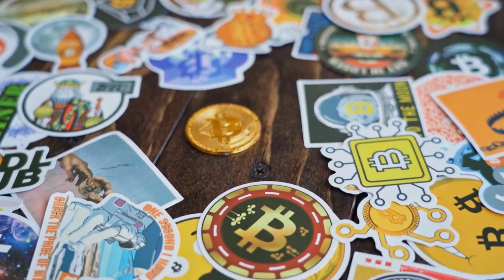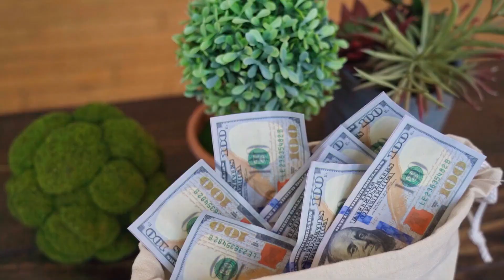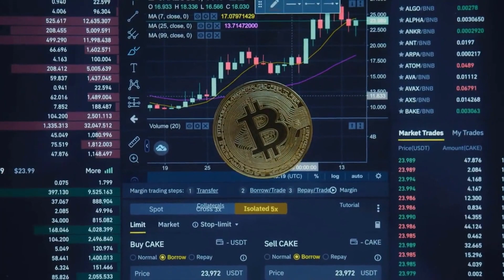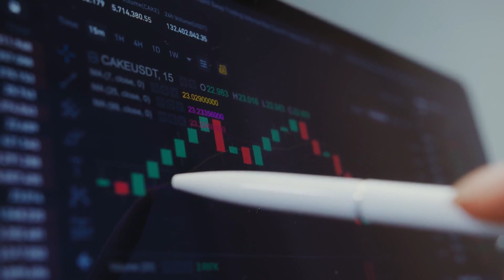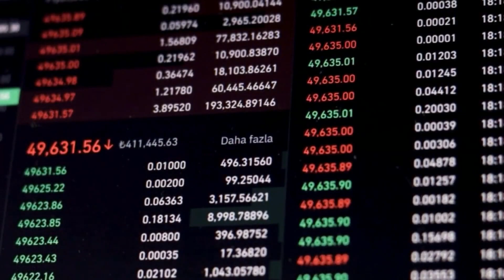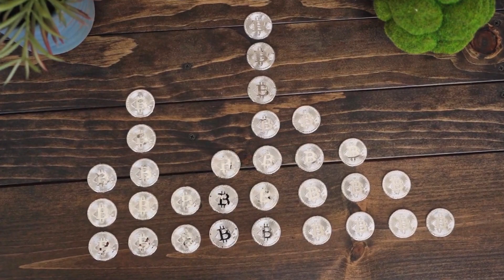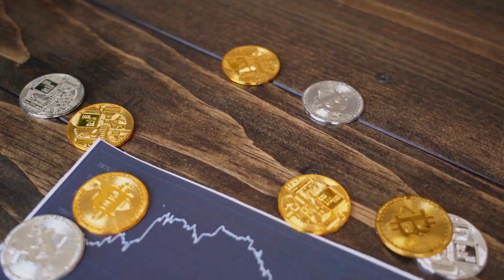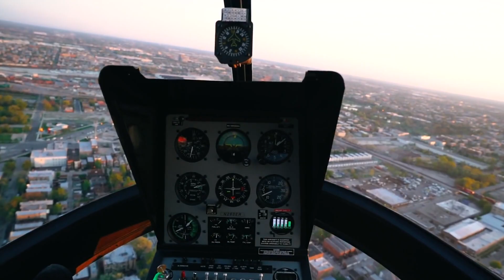INTERNET COMPUTER WILL MAKE YOU RICH?? REALLY?? - ICP PRICE PREDICTION 2023